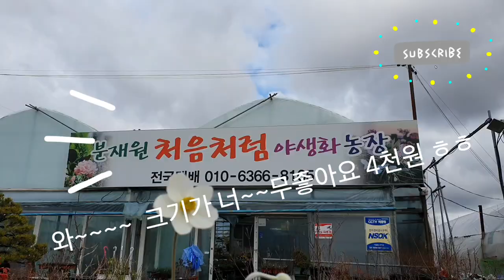처음처럼야생화 화원에 다녀왔어요) 두달전부터 외부촬영 해보고 싶었는데요 부끄러워서요 ^^ 용기내서 영상담아봤어요 이쁘게 봐주세요^^♡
안녕하세요 초록수민입니다
두달전부터 화원에서 영상 찍어보고 싶었는데요
고민고민하다
용기내서  으핫^^;;;;;;;
사장님께  말씀드리구 허락을받아서
영상 담아봤어요

허락해주셔도
손님들 계시니깐 으하^^;;;;;;
부끄럽더라구요
외부촬영이 보통일이 아니에요

진짜 유튜버님들  대단하셔요 ♡♡♡♡♡

처음 찍다보니  부족한점이 많아도 이쁘게봐주셔요

여긴 사장님도 친절하시고
상세히 키우는 법을 알려주셔서요

한달에 한번은  구경하러 오는거같아요

다음에 또 가게되면  더 많이 찍어올께요

몰랐는데요  꽃이 많이 없어서 여쭈어보니

그 안쪽이랑 옆동에 있다고;;;;;

정리중이시라네요 하하하;;;;;

안보이는 꽃은  물어보셔요 😂 😆 😂 😆
ㅡㅡㅡㅡㅡㅡㅡㅡㅡㅡㅡㅡㅡㅡㅡㅡㅡㅡㅡㅡ
더 많은 꽃들이랑 가격은  여기 촬형하시는 유튜버님 계세요
처음처럼야생화 검색하셔서  보셔요^^

 전국 택배됩니다^^♡♡♡

제 영상은 귀엽게 봐주셔요^^ ♡♡♡♡

아네모네 바람꽃